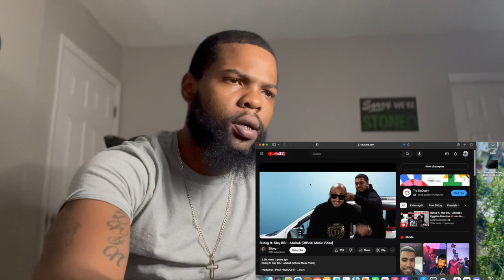Blidog x Klay BBJ - Ababab (Official Video) | American Reaction🇺🇸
This is my official reaction to Blidog ft. Klay Bbj - Ababab (Official Music Video) | @Blidogg @klaybbjofficialchannel9031